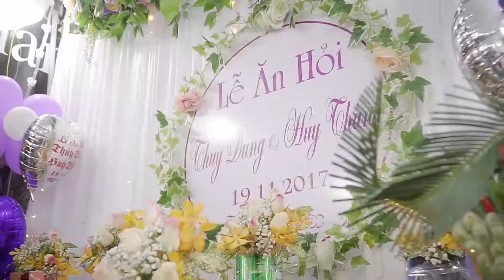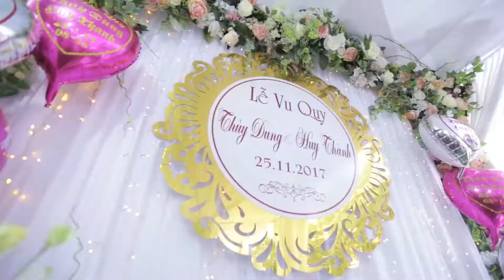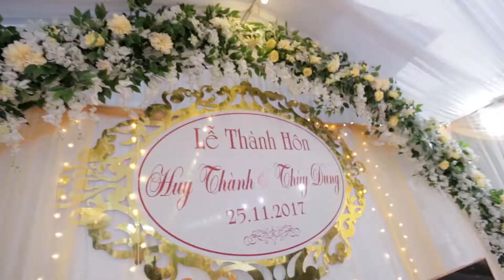[TinyFilms] Phim phóng sự cưới Huy Thành - Thuỳ Dung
TinyFilms
Hotline: 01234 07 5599 (Minh)
Địa chỉ: 153 Nguyễn Du - Nam Định